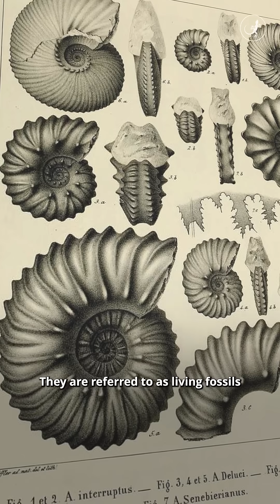Rare footage of a "living fossil"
The crew of the research vessel E/V Nautilus erupts in in excited chatter as they watched live video from a remotely operated vehicle traversing the German Channel in the Pacific island state of Palau. They've just spotted a nautilus, a deep-sea mollusk that shares the same name as the research vessel.

Nautiluses are very rarely seen in the wild, and this was the first time one was spotted in the 15 years of the E/V Nautilus mission. Adding to the mystique, nautiluses are ancient animals, ancestors to modern cephalopods, the class containing octopuses and squids.  They first appeared 38 million years ago but their evolution can be traced back almost 500 million years, to a time before life evolved to live on land. Nautiluses are often referred to as a “living fossil.”